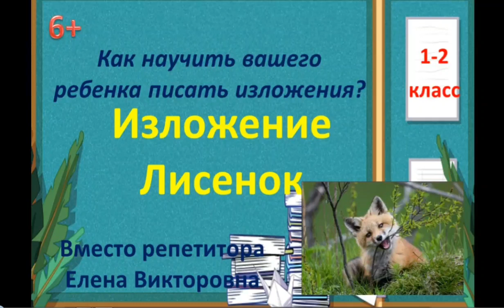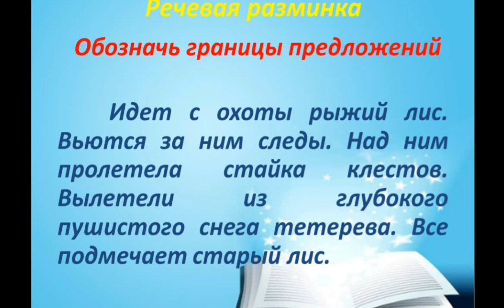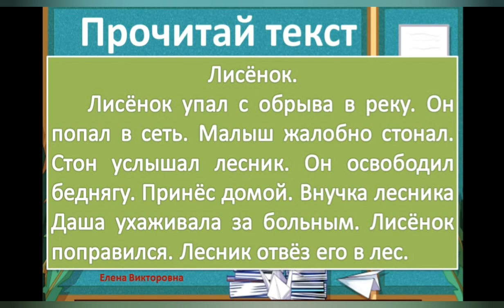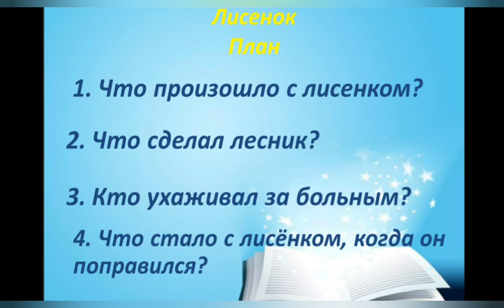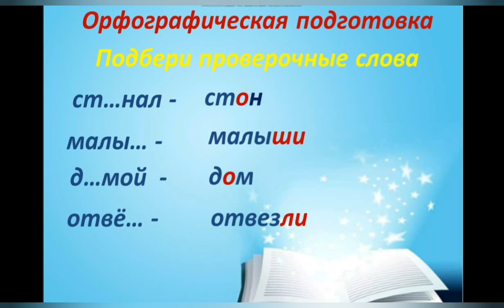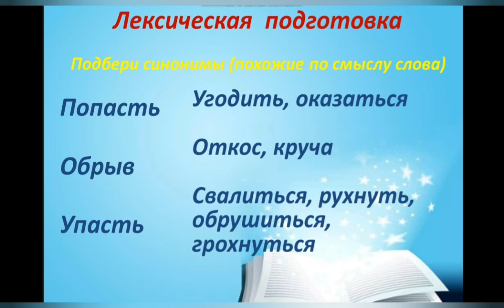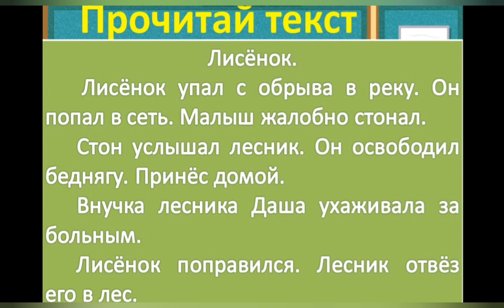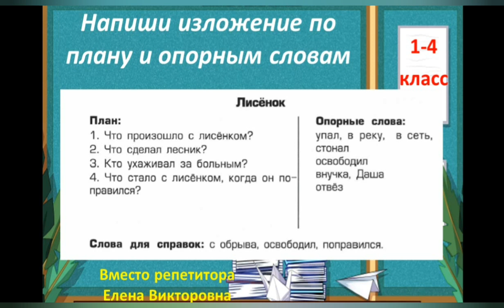10. Как научиться писать изложение? Изложение "Лисенок"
Научить детей правильной и красивой речи, как устной , так и письменной, - сложная задача, требующая комплексного подхода. Один из важнейших ее компонентов - написание изложений. На этих уроках представлена методика, пользуясь которой вы научите ребенка писать грамотные и содержательные изложения.